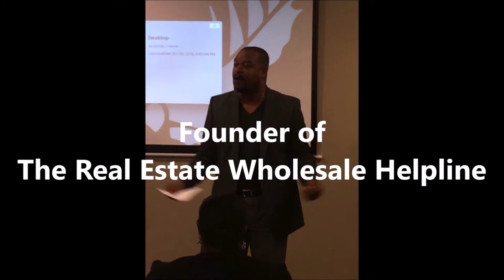Real Estate Wholesale- Don't Quit, but let's be REAL...